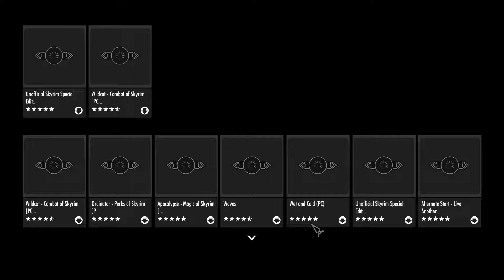No Comments "Skyrim Special Edition"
Skyrim Special edition no comments.

Entrad aquí para descuentos en juegos, y así de paso con cada compra apoyáis a mi canal desde este enlace a Instant-Gaming (enter here for discounts on games, and so with each purchase you support my channel from this link to Instant-Gaming)